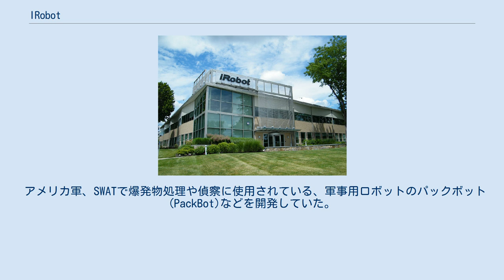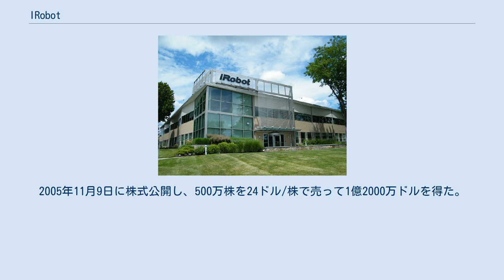IRobot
iRobot Corporation（アイロボット・コーポレーション）は、アメリカ合衆国マサチューセッツ州ベッドフォードに本社を置き、家庭用清掃ロボットの設計開発を行う企業。
 マサチューセッツ工科大学のMIT人工知能研究所で働いていた、ロドニー・ブルックス、コリン・アングル（現CEO）、ヘレン・グレイナー（現UAV開発企業CyPhy Works社CEO）の3人が設立した会社である。
 自律型家庭用掃除ロボット「ルンバ」や全自動フローリング洗浄掃除機「スクーバ」で知られている。
 アメリカ軍、SWATで爆発物処理や偵察に使用されている、軍事用ロボットのパックボット(PackBot)などを開発していた。
軍事用ロボット部門は主力事業の一つであったが2016年2月にアーリントンキャピタルパートナーズに4500万ドルで売却すると発表した。
 iRobot は1990年に設立され、2000年に Delaware と合併した。
設立から2003年まで常に赤字であった。
2005年11月9日に株式公開し、500万株を24ドル/株で売って1億2000万ドルを得た。
iRobot はかつて商用および家庭用の遠隔操作ロボットをいくつか開発したが、全く売れなかった。
 第一世代ルンバ